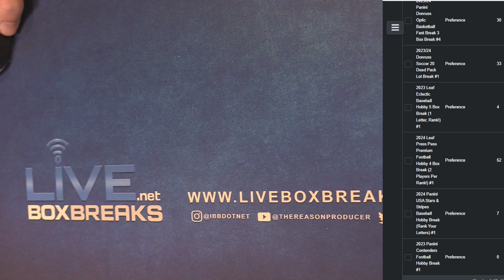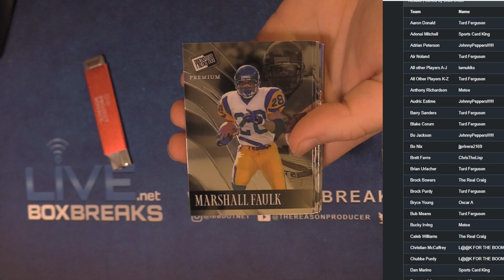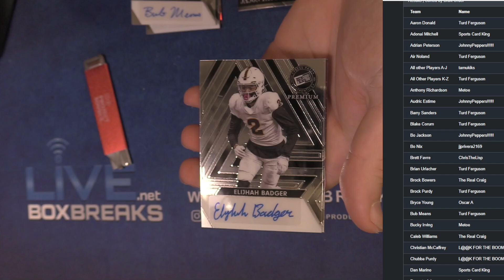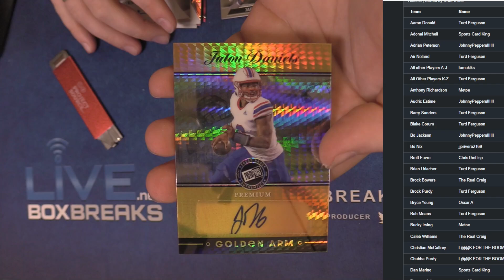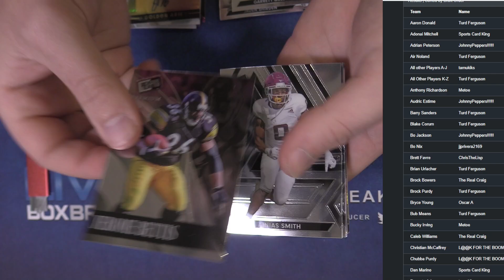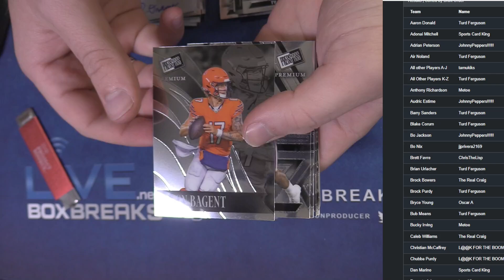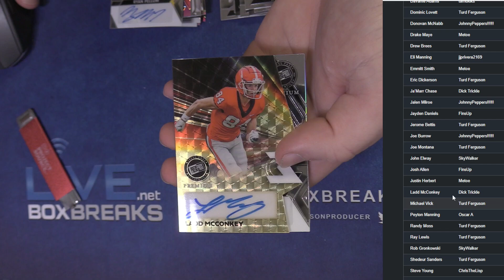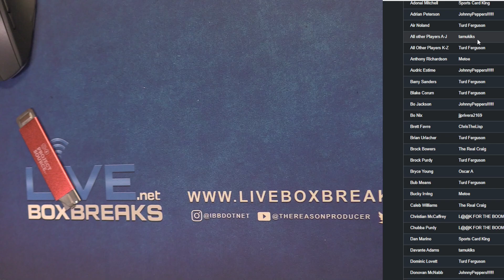2024 Leaf Press Pass Premium Football 4x Box #1 LBB